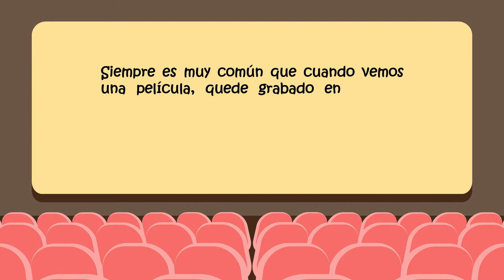Movie Lines - INFOPRODUCTO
Video representativo de manera visual de mi idea de negocio de manera virtual,  más conocido como: Infoproducto.

Sustentado para la profesora Lizette Fernanda Garcia Robles, de la materia Expresión Visual de la carrera Trabajo Social del Instituto Universitario de la Paz - UNIPAZ, y no cabe la menor duda del aprendizaje realizado en este semestre por parte de ella al darnos otra visión holística y más completa de la manera de interactuar a través de lo visual.

Personalmente me sentí muy retado ya que nunca me había sentado a plantear una idea de negocio virtualmente, y que en algún momento pensé que la idea era descabellada pero ahora no tanto.

Definitivamente como dijo Séneca: "Se estudia no para saber una cosa más, sino para saberla mejor". Muchas gracias porque la virtualidad no debe ser concebida como un obstáculo.